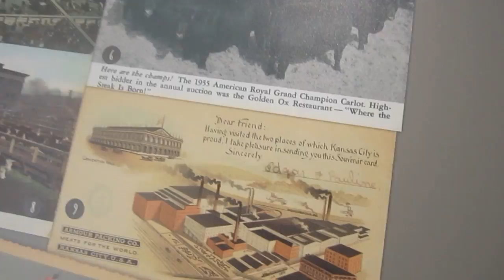NFL PLAYER WANTS MY SHOES! • YoAnty Vlogs